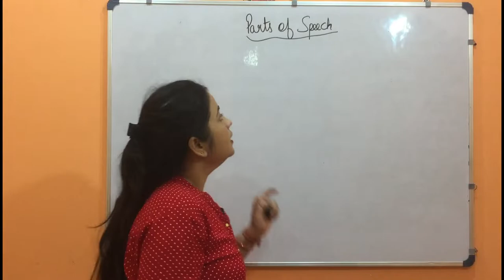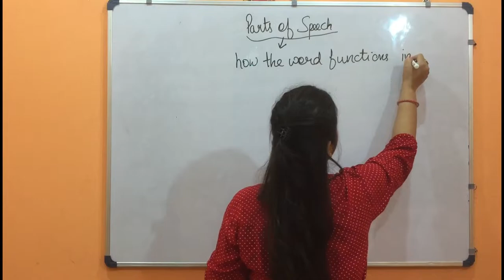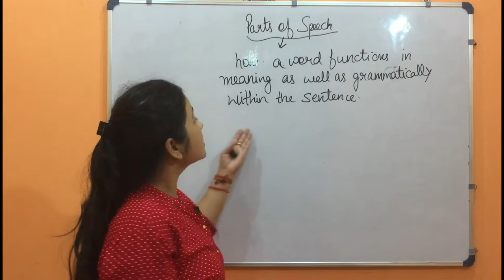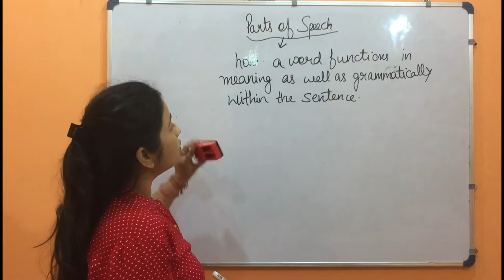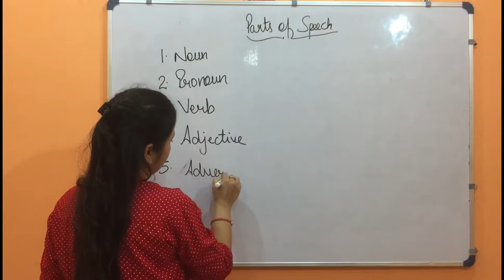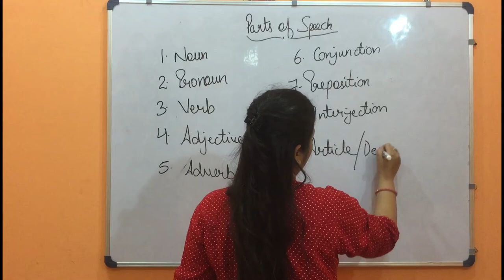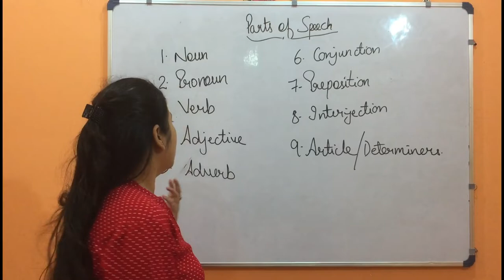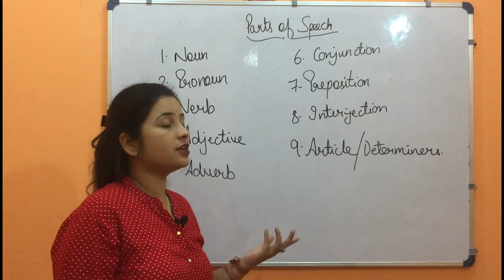Part of speech |All 9 Part of speech|English Grammar |Competitive exam/All Classes student|Hindi/Eng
hindi/english
In this vedio, we are discussing about  the part of speech . Part of speech i.e Noun , pronoun, Verb, Adverb , Adjective , Conjunction, Preposition, Interjection and Determiner .

In next vedio , we will be discussing about the  first type of part of speech i.e Noun.